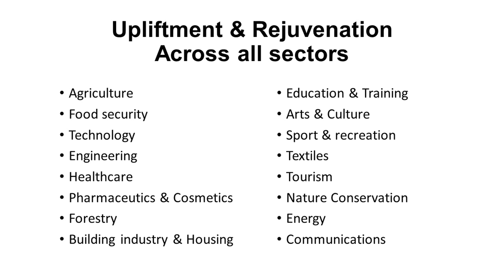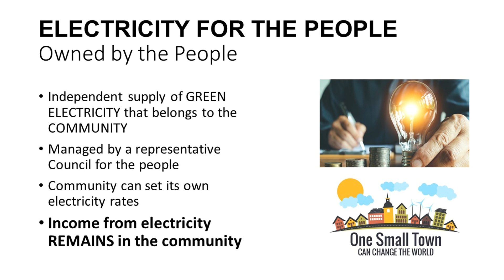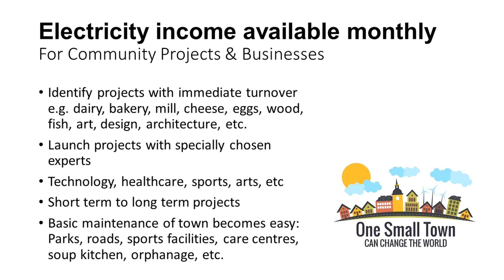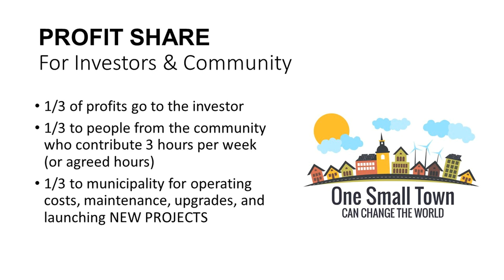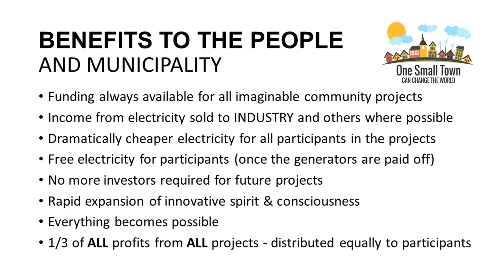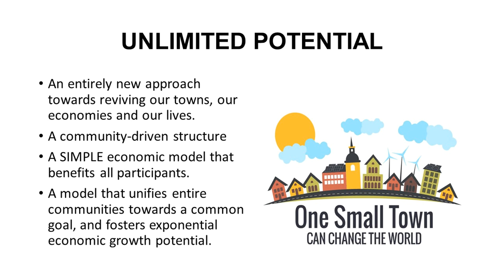GREEN Electricity - For Small Towns in the USA - UBUNTU Planet USA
Calling all USA Mayors - Small to medium size towns
10k -100k population
Liberate your town from economic hardship with your own ELECTRICITY
MESSAGE TO MAYORS of Small Town America
What happened to the heart of America?
Where the corn grew high, the children played in the streets and the people smiled – knowing that tomorrow was another beautiful day filled with opportunity – and an unshakable belief in the American dream.
What happened to our American dream?
When SMALL TOWN America was once the breadbasket of our country…
Now so many farms lie barren - factories are empty – people are forgotten –with no hope for the future.
If you are the Mayor of an American town where the DREAM has been shattered by the effects of economic decay – and you don’t know what to do… There is an answer.
The ONE SMALL TOWN initiative can help you rebuild your town and stimulate your economy.
We will deliver a GREEN technology, electricity generator – that will belong to the people. The income from your own electricity will fund everything your community needs.
ONE SMALL TOWN – Will Change The world, Why not Yours?